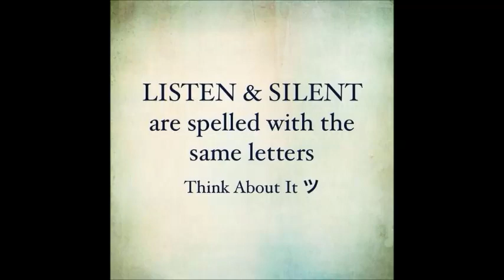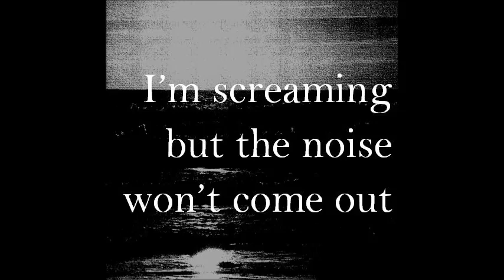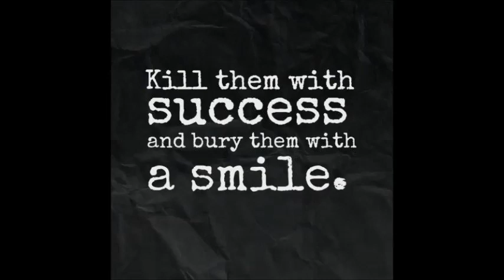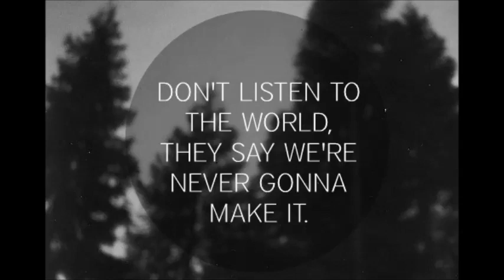Listen - Dee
Here is my cover version of the song Listen - Beyonce. :)